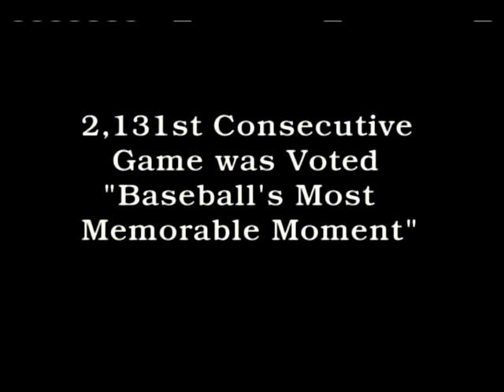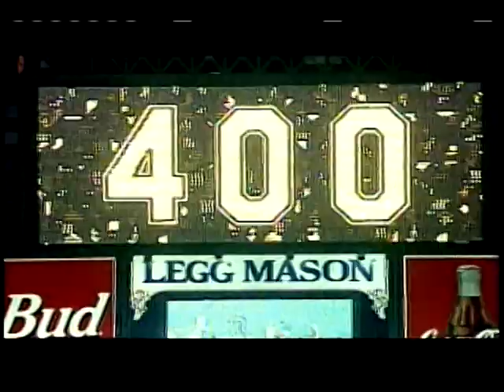Simply the Best-Cal Ripken, Jr.